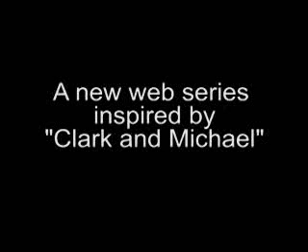Copy of Zack and Michael - Original Star Wars Trailer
In the premiere of Zack and Michael, our heroes display their acting chops in a Star Wars Fan Film. Starring Zack Abramowitz and Michael Berberich.